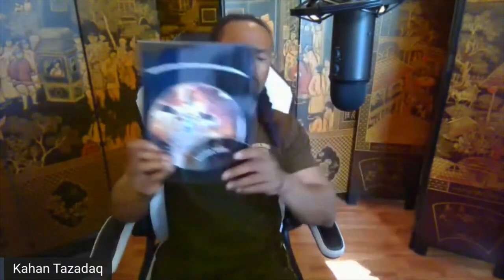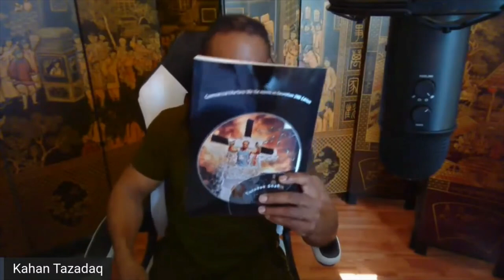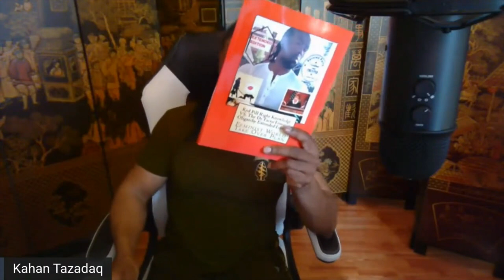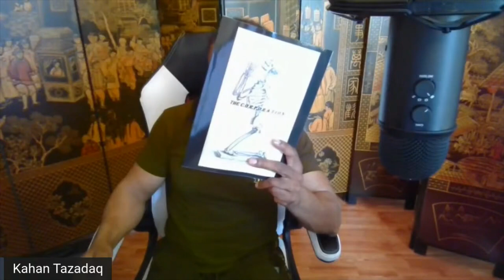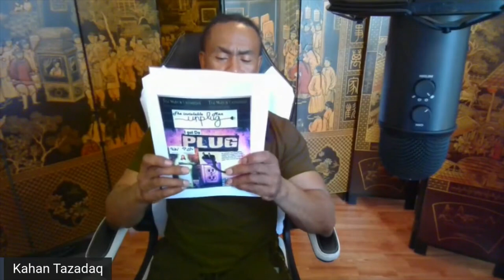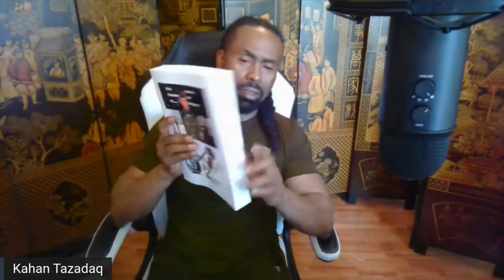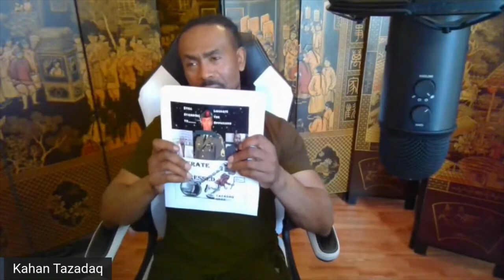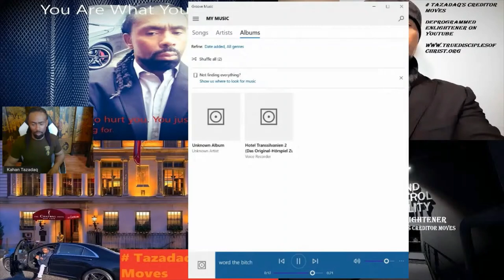Tazadaq's Commercial Warfare Book to Debt-Free Living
Are you tired of being in debt? Do you want to be free from your debts and live the dream life you always imagined? Well, then order my book now and you'll be debt free in no time!

In Commercial Warfare, I share with you step-by-step instructions on how to get out of debt fast. By following my guide, you'll learn how to create a plan, identify your debtors, and take action to get out of debt.
Order Tazadaq's the Deprogrammed Enlighted's Books and Improver your Status Fast

The information shared in these videos required extremely deep research , study, or experience. Show appreciation not just by providing a thumbs up but donating $10, $20, $50, $100 $200 $500 or $1000 or more Thank you for your support and being a loyal subscriber.

IRS Code 408(m)(3) Can Protect Your Retirement